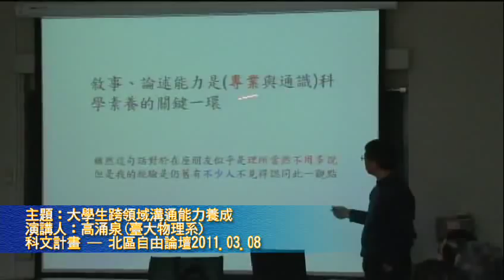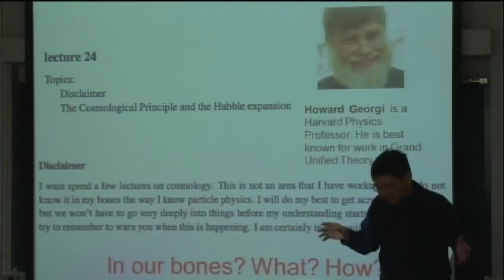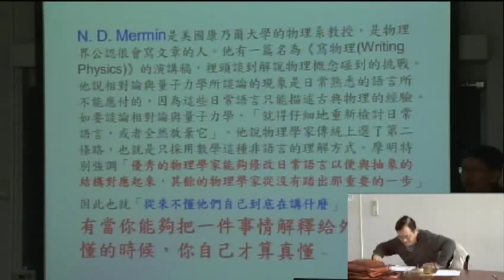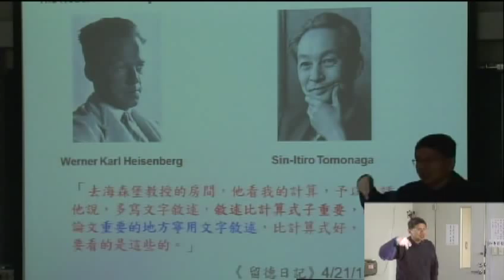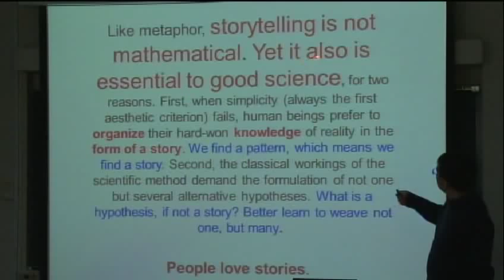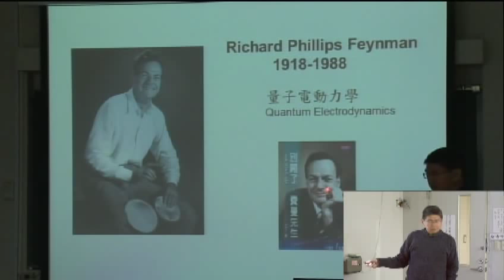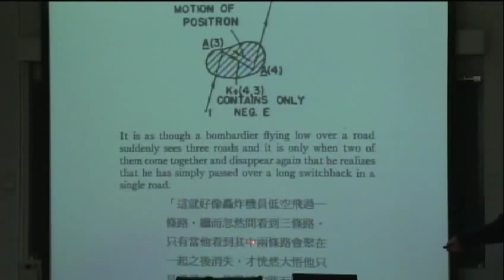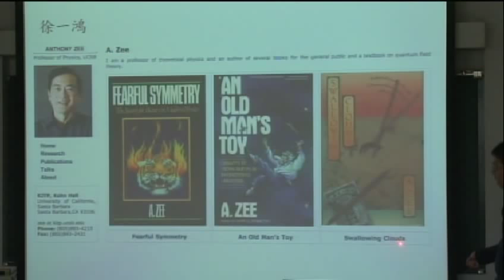【自由論壇】1-2大學生跨領域溝通能力養成-高涌泉教授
主題：大學生跨領域溝通能力養成
演講人：高涌泉(臺大物理系)
科文計畫 ─ 北區自由論壇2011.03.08